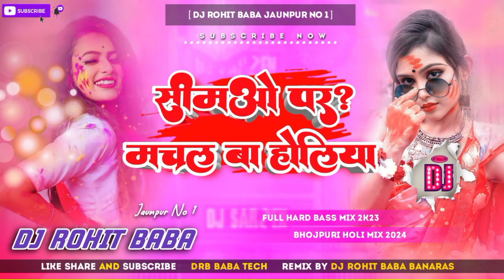Simwa Par Machal Ba Holiya(Manoj Tiwari) Old Holi Dj Remix Song Bhojpuri Holi Dj Rohit baba Jaunpur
Size:- 7.98MB
रोज नया नया डीजे वाला गाना डउनलोड के लिए

किसी भाई को गाने से कोई तकलीफ या कोई परसानी हो तो इस नंबर पर कांटेक्ट करे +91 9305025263

All the footage (some scenes) taken from Remix song pk. for just entertainment purposes